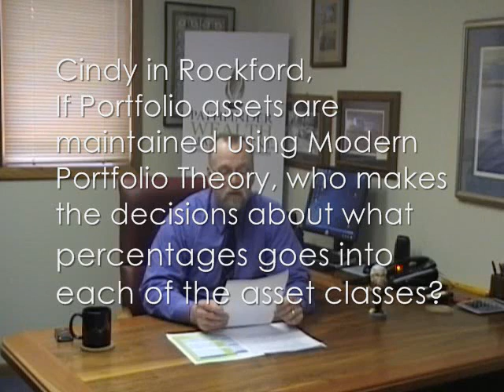Modern Portfolio Theory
Phil responds to a question from our blog.